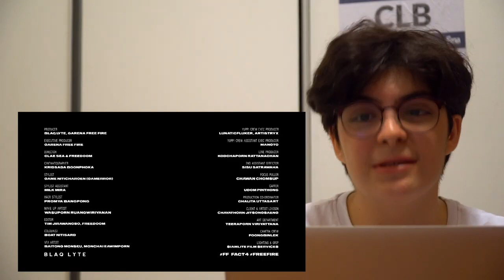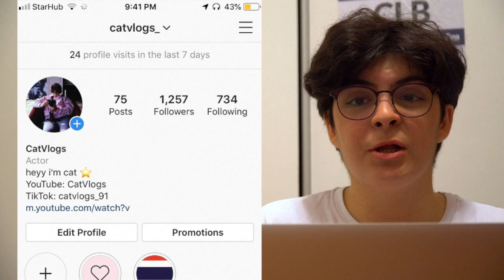FACT - LAZYLOXY x MAIYARAP x OG-ANIC x URBOYTJ (Prod. by SPATCHIES) | YUPP (Reaction)